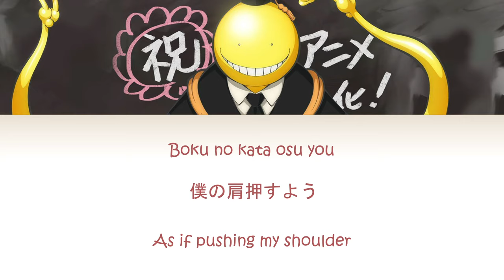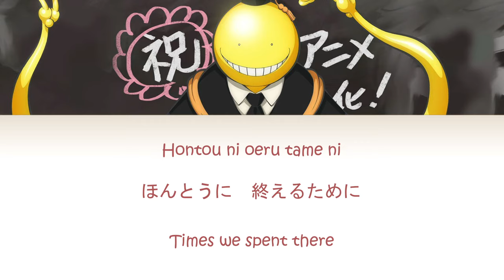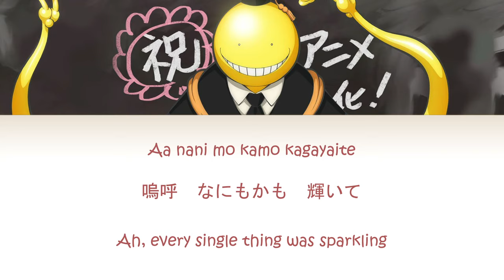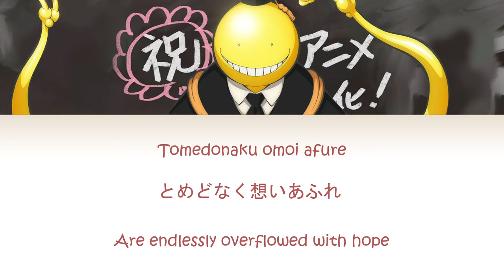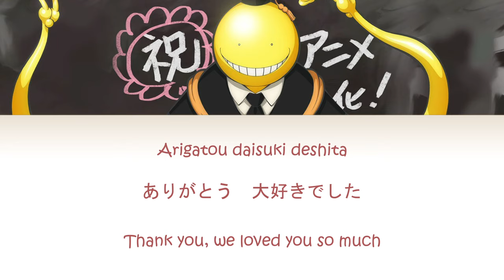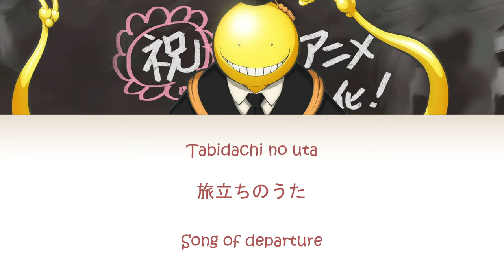Assassination Classroom | Tabidachi no uta (ENG/KAN/ROM) lyrics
Anime: Ansatsu Kyoushitsu (Assassination Classroom)
Artist: 3-nen E-gumi (Class 3-E)
Song: Tabidachi no uta